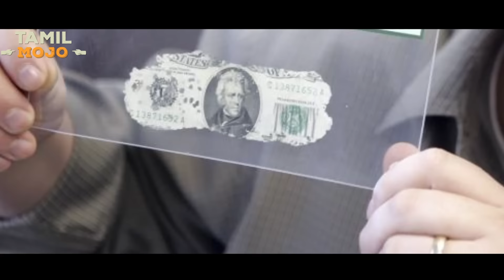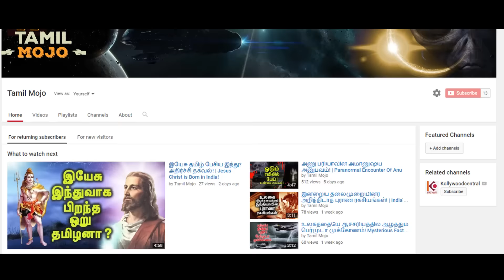அமெரிக்காவையே அலறவைத்த தனி ஒருவன்! | One Man Who Shocked The Whole World!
D. B. Cooper is a media epithet popularly used to refer to an unidentified male who hijacked a Boeing 727 aircraft in the 173 mile airspace between Portland, Oregon, and Seattle, Washington, on November 24, 1971. He extorted $200,000 in ransom (equivalent to $1,180,000 in 2016) and parachuted to an uncertain fate. Despite an extensive manhunt and protracted FBI investigation, the perpetrator has never been apprehended or identified. The case remains the only unsolved air piracy in American aviation history.

While available evidence and a preponderance of expert opinion suggested from the beginning that Cooper probably did not survive his risky jump, the FBI nevertheless maintained an active investigation for 45 years following the hijacking. Despite a case file that grew to over 60 volumes over that time period,[4] no definitive conclusions could be reached regarding Cooper's true identity or whereabouts. (The suspect purchased his airline ticket using the alias Dan Cooper but, because of a news media miscommunication, he became known in popular lore as "D. B. Cooper." In a Walter Cronkite newscast, he was identified as D.A. Cooper.